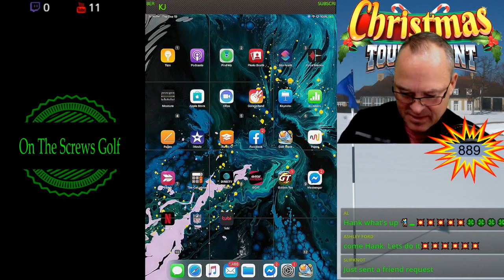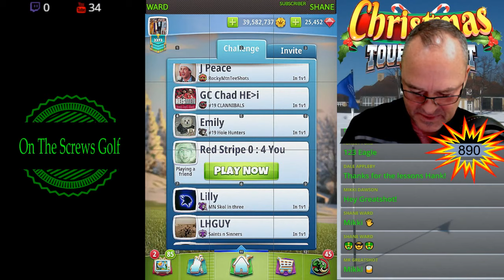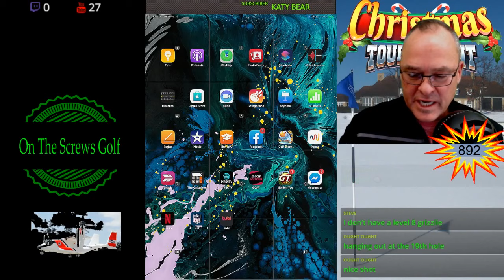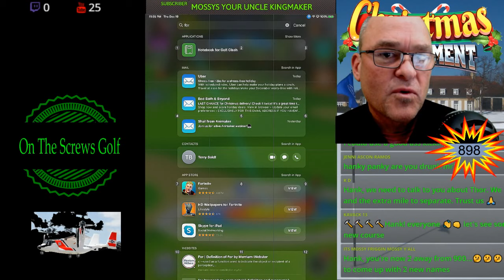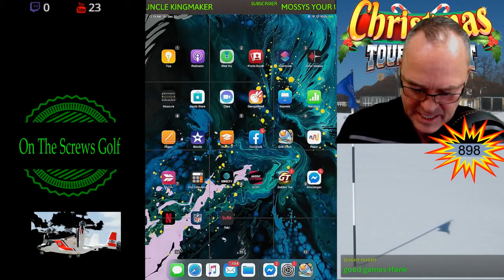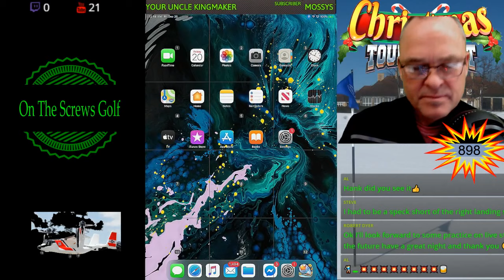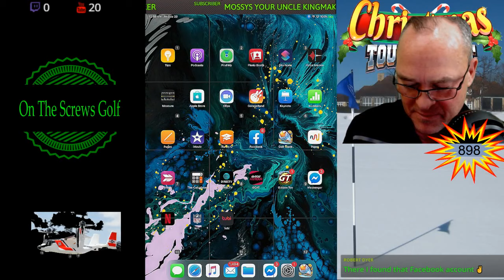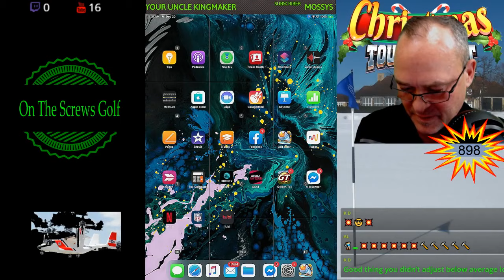NEW HOLES PRACTICE : Grunbergh Slopes TOURS 4 & 8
New Holes Tour Play